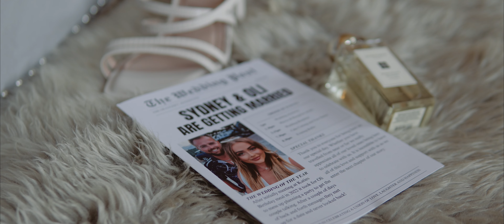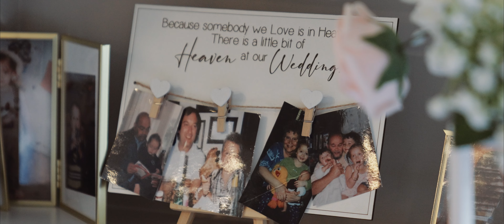The Orangery, Maidstone Wedding Sydney & Oli | Timeless Videography